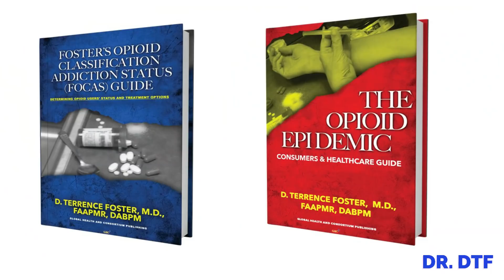Medical Channel for Everyone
Now I decided to do is to take some time off to reassess how this channel is working for its intended purpose, which is to provide medical and healthcare education to the public.
 After much research and deliberation, I have come up with a new approach to make this channel more relevant for its viewers.
The famous scientist Albert einstein's said, quote:
 "insanity is doing the same thing over and over again and expecting different results."
Now I am fortunate to be ….a graduate of the AECOM- one of the best medical schools in the united states.
So, I have decided to do a few things differently…..
First thing; we have upgraded our camera, sound/mic system, and lighting-this means  better videos for everyone
Second & the most important thing; this channel is now …..  The people's medical channel where we have simplified everything medical.
This means; no complicated graphics/graphs, or words only a few do understand, and no lectures.
 So many times, you may have felt left out because the information being presented to you is often is too complicated for most people to comprehend fully.

On this channel, I will be presenting a wide range of medical topics, looking at diseases and different diagnoses.
I will also discuss treatments and how you as patients or consumers can benefit from the available healthcare services wherever you are in the world.-
You will find the videos useful.

Also, we will look at other factors, such as social issues that may affect the practice of medicine.
I will always strive to meet the primary objective of this channel,  which will always be to provide factual and scientifically-based medical and healthcare education to the public.
Now, I know and understand how to present complex information;
 I have been practicing medicine for more than 25 years in many different settings. I am an author of books and scientific articles.

I also know how to take complex materials and make them simpler.
It is not uncommon to see the emotional pain and embarrassment for some patients to sit in front of their medical providers (physician, FNP, PA, Clinical RN others) and nod their heads without understanding what is being said to them.
I do realize that the practice of medicine and healthcare, in general, are very complex, and some subject matters can only be changed or modified to a limited extent.
I will, however, make every effort to make this your channel where you can understand the information that is presented.

Dr. Foster graduated from The Albert Einstein College of Medicine of Yeshiva  University, New York, where he earned his Doctor of Medicine. At the City University of New York, he received a Master’s Degree in Chemistry and from the University of the West Indies, a Bachelor of Science - BS (Hons) in Chemistry. His medical training was completed at Jacobi Medical Center/Albert Einstein Hospital, New York - Internship. Residency at New York University Medical Center/ Rusk Institute of Rehabilitation Medicine-Physical Medicine & Rehabilitation and Medical College of Wisconsin, Milwaukee – Fellowship, Electrodiagnostic Medicine (EMG).

BOOK  TITLE:
#1.  The Opioid Epidemic Consumers & HealthCare Guide

This book looks at how the opioid epidemic started and where we are now. We examined and explained the causes of the epidemic and who is most likely responsible, as we looked at prescription drugs and the doctors and providers who write these prescriptions. The impact of legal and illegal opioids and their contribution to the opioid epidemic are discussed. Also, non-opioid drugs, which are also a major contributing factor to the opioid epidemic, are considered.

 #2 Foster’s Opioid Classification  Addiction Status (FOCAS)  Guide

The Foster’s Opioid Classification Addiction Status (FOCAS) is a nomenclature(naming) or grouping of every one of us into a class. This allows for easier characterization of individuals/patients or potential users and users of opioids. This flowchart (algorithms)/table will allow comparable language and descriptions among providers in the healthcare field. This can also help with treatment stratification or protocols. In general, this has the potential to simplify communications between professionals.